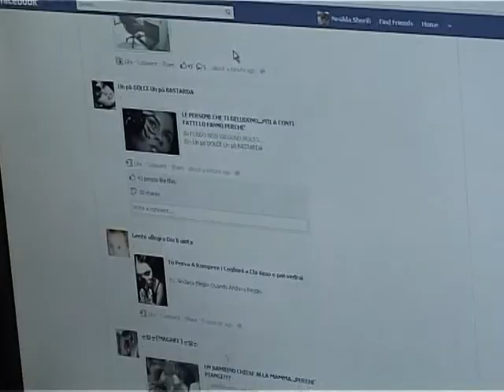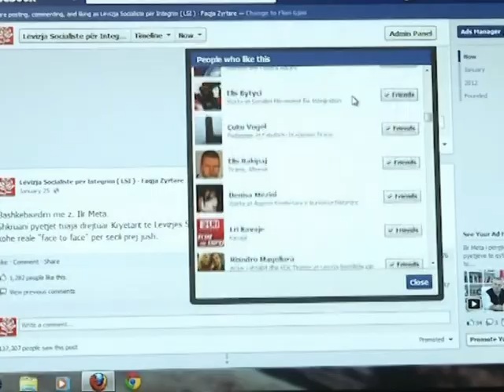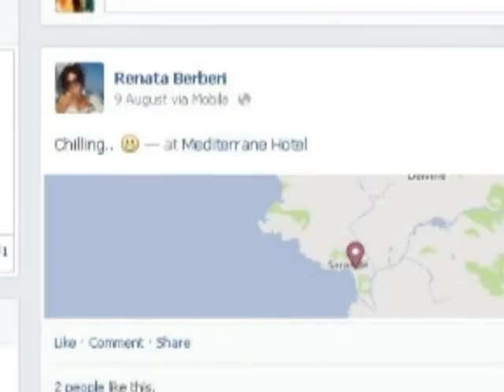KUJDES NGA FACEBOOK STATUSET KU TREGONI GJITHÇKA MUND T'JU KUSHTOJNE SHTRENJTE LAJM